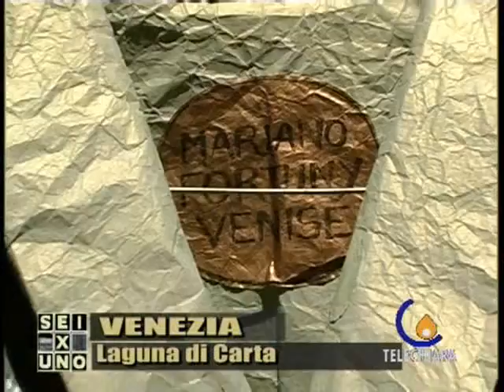Una Laguna di Carta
Un'affascinante mostra interamente costruita con la carta. A Venezia